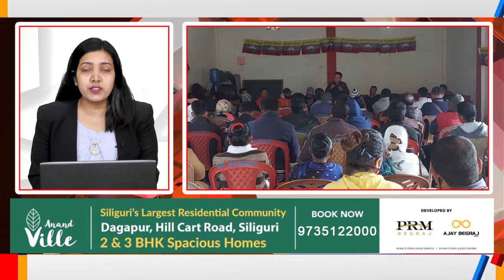खबर एक झलक | 2nd February 2022